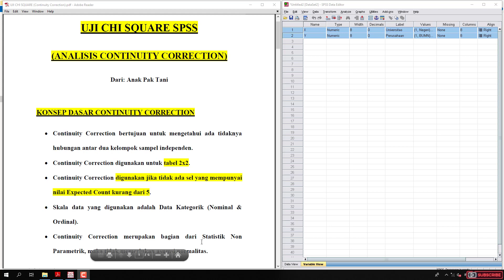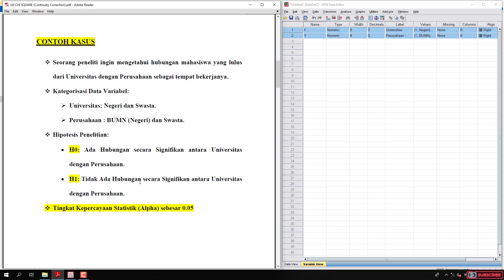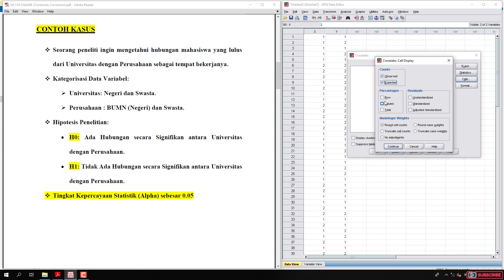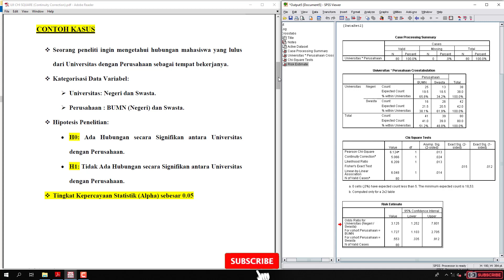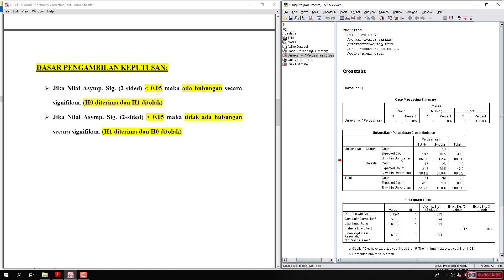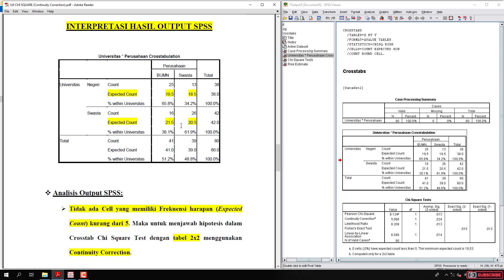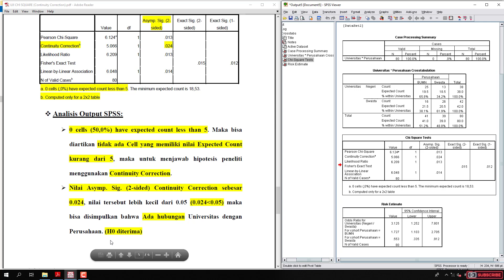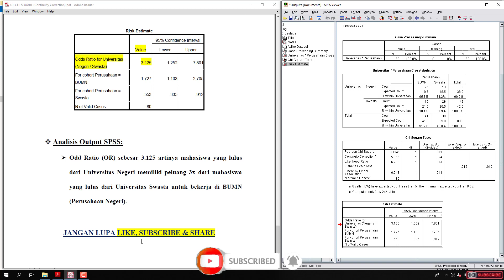Uji Chi Square Tabel 2x2 dengan SPSS - Continuity Correction (Part 3)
Dalam video ini menjelaskan dan mempraktekkan cara analisis continuity correction dengan SPSS dalam uji chi square tabel 2x2. Video ini merupakan video part ketiga (3) dalam uji chi square namun menggunakan analisis continuity correction.

Continuity correction memiliki tujuan untuk mengetahui ada tidaknya hubungan antar dua kelompok sampel Independen.
Continuity correction digunakan ketika tabel kontingensi 2x2.
Continuity correction digunakan jika tidak ada cell yang mempunyai nilai frekuensi harapan atau expected count kurang dari 5 dan skala datanya kategorik yaitu nominal dan ordinal.
Continuity correction merupakan bagian dari statistik non parametrik, maka tidak memerlukan Asumsi Normalitas data.

Simak sampai habis ya kawan-kawan semua, video ini uji chi square dengan SPSS menggunakan tabel 2x2 (crosstab chi square 2x2) namun menggunakan analisis continuity correction , aku jamin pasti paham..!!